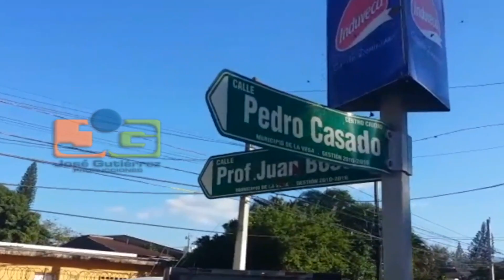Triple choque en la calle Pedro Casado de La Vega; nada humano que lamentar